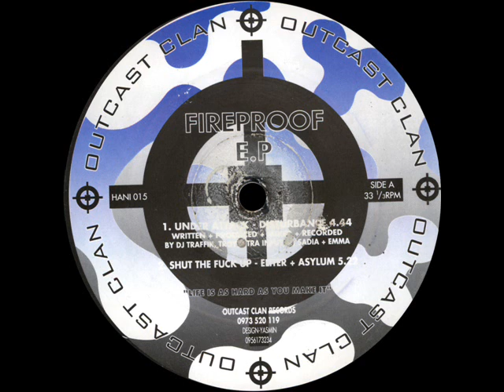Disturbance - Under Attack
Various -- Fireproof EP
Label:
Outcast Clan -- HANI 015
Format:
Vinyl, 12", EP
Country:
UK
Released:
1996
Genre:
Electronic
Style:
Hardcore, Acid